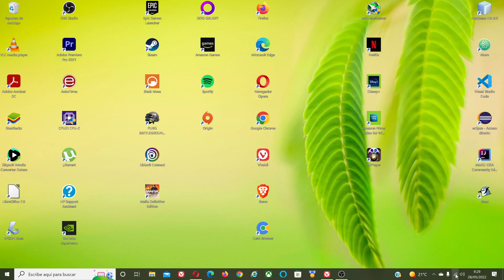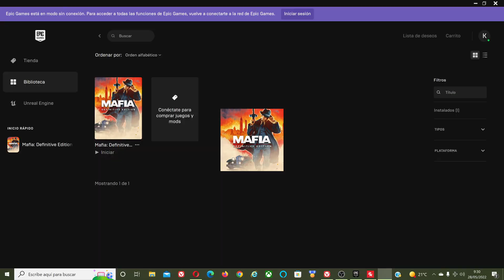Como Jugar a vuestros juegos de Epic Games Sin Conexión a Internet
En este video os explico de forma muy rápida y sencilla lo que tenéis que hacer para poder jugar a vuestros juegos de Epic Games sin conexión a internet.